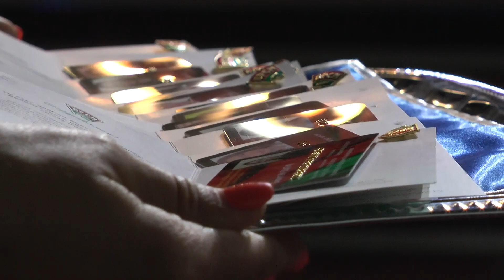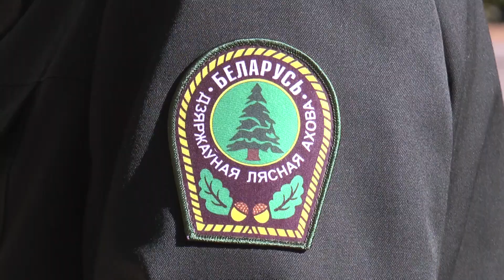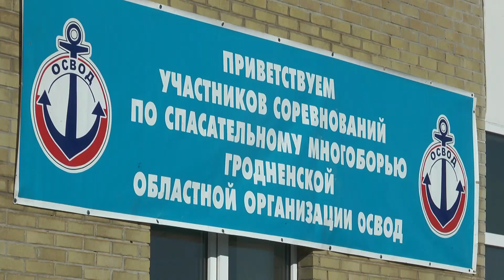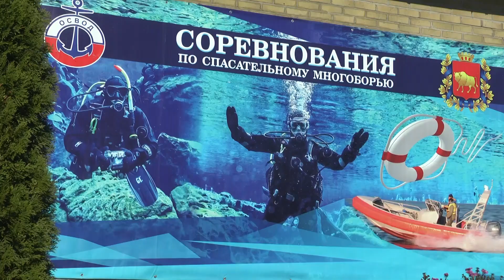"События" 09.09.22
00:00. Начало
0:48 Заседание областной комиссии по профилактике производственного травматизма и профессиональной заболеваемости прошло в Лиде
03:39 Белорусский республиканский союз молодежи отметил юбилей
08:41 Прямую телефонную линию проведет Коврига Андрей Николаевич
08:57 Запрет на посещение лесов в Лидском районе еще не снят
11:43 В Лиде прошел сорок второй чемпионат ОСВОД по спасательному многоборью